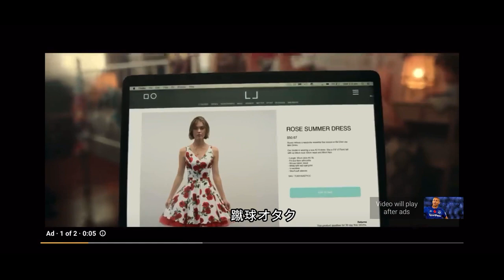【ブラジルの若き天才】リシャルリソン エヴァートン